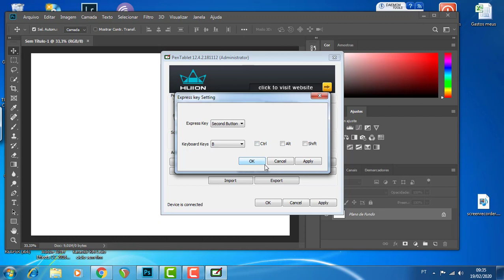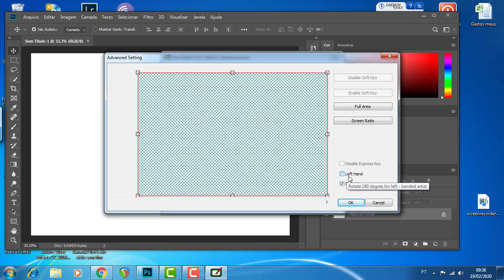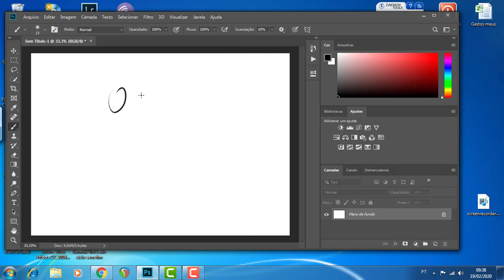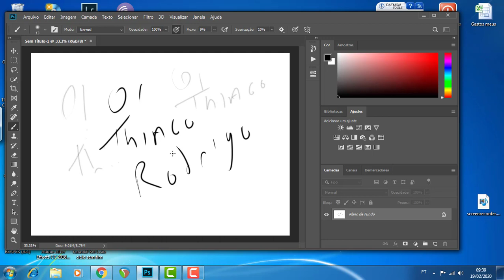Como configuro o meu drive da mesa digitalizadora Huion 420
Como configurar o drive da mesa digitalizadora Huion 420, então se você usa a meia digitalizadora huon, neste vídeo estarei mostrando a como instalar o drive da mesa digitalizadora huion, neste vídeo eu falo como Eu configuro o drive da mesa digitlizadora.

Se você comprou uma mesa digitalizadora Huion 420  a primeira coisa que você precisa fazer é instalar o Drive no seu computador e neste vídeo mostro como fazer para configurar o drive da mesa Huion no seu windows.

Também fiz um comparativo entre o modelo da Huion e o modela da Wacon, se quiser saber deixo o link do video...

►Ajude o canal com 1 real.